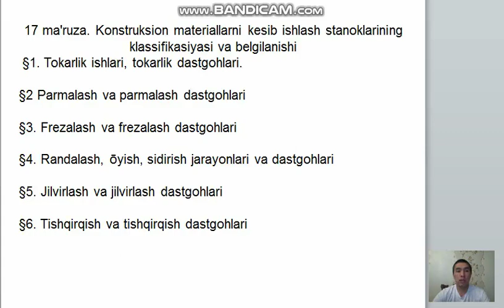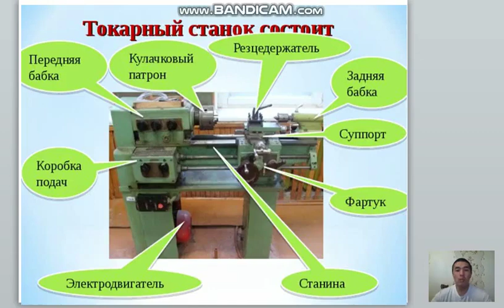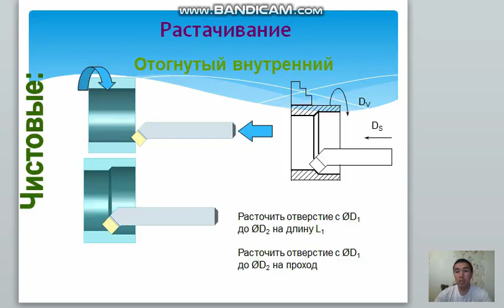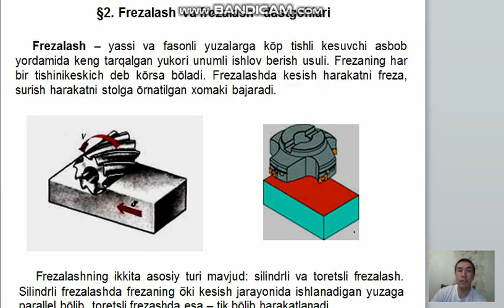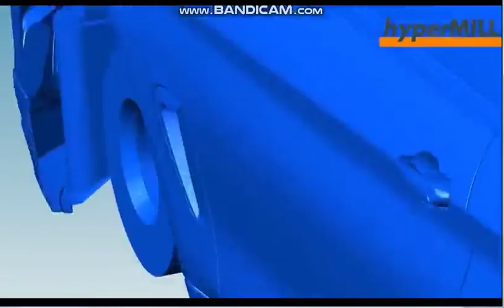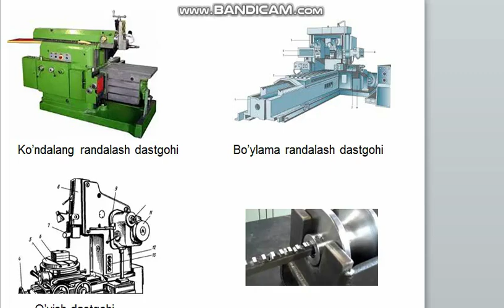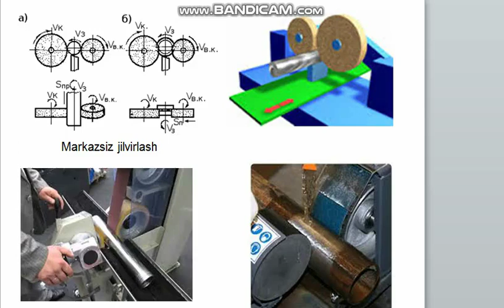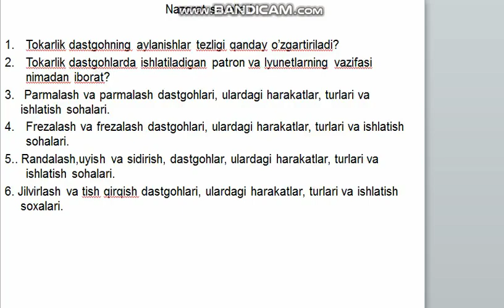Konstruksion materiallar texnologiyasi 17 maruza